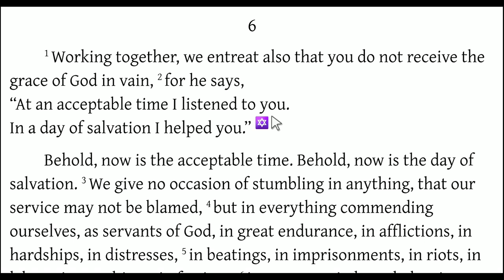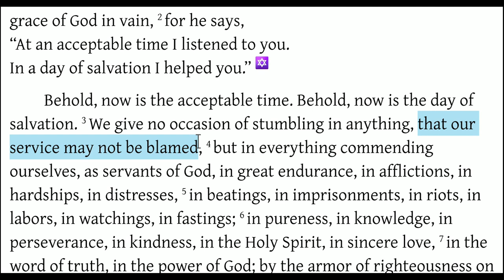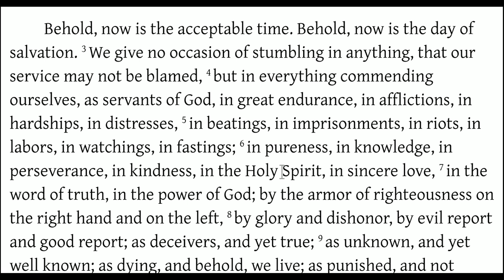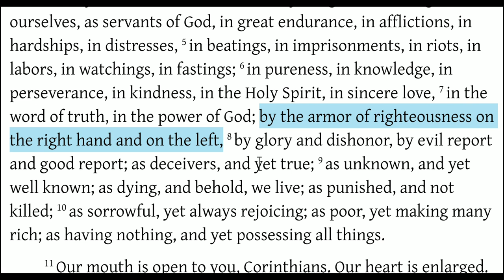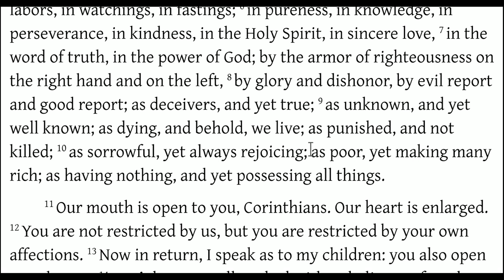Taking God's Grace for Granted (2 Corinthians 6:1-13)